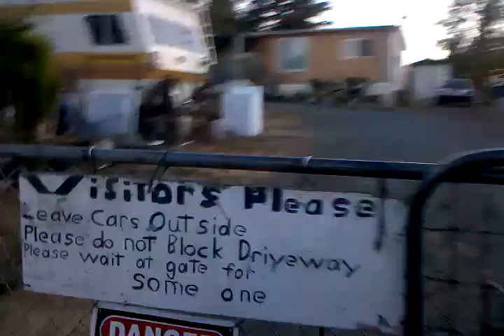Great Grandma Effie